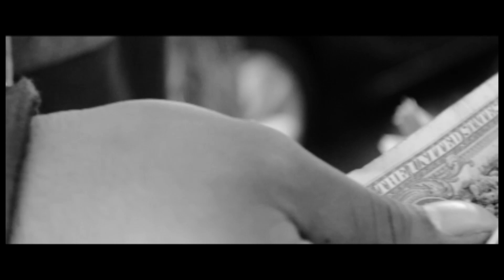Ashy Nuxx - Dope Man Feat. YG Mizz (Official Music Video)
Directed By Dynamite Films